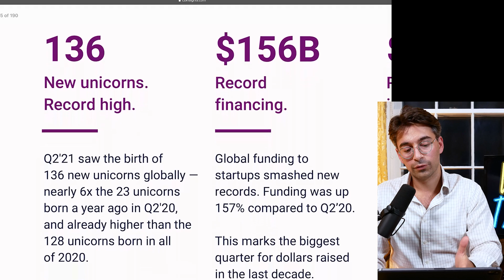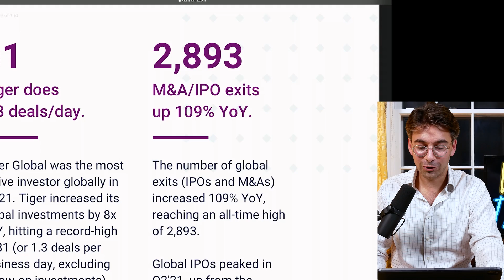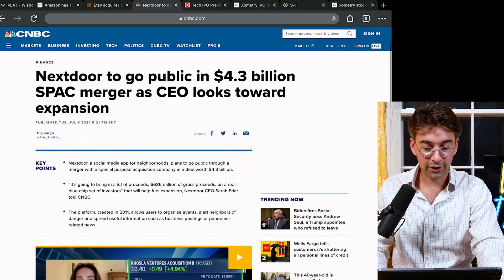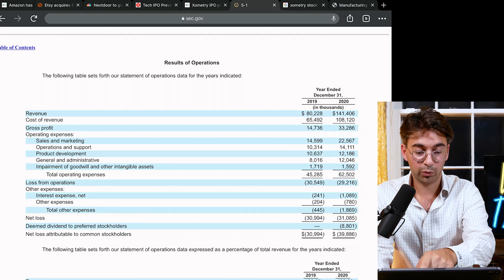Asset Price Inflation Q2'21: 491% Increase in Unicorn Startups!? 🦄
Alex takes a look at a report recently released by CBInsights detailing an explosive second quarter for venture investment and tech startups. He highlights year-over-year statistics on newly minted unicorn startups and discuses whether or not these skyrocketing data points could be a sign of asset price inflation and a market bubble.

This is an excerpt from episode 165 of Winner Take All.